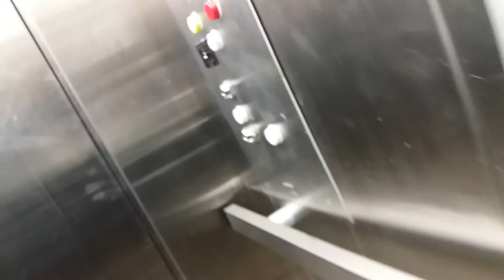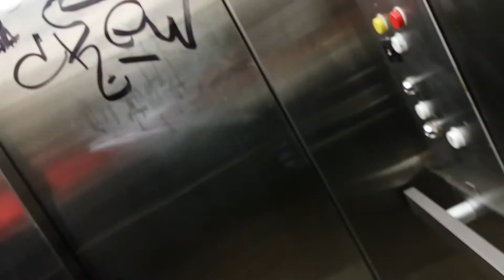Amazing old 1975 (Upgr. 1995 or mid-90s) Classic KONE Traction Elevator at Valtari SC, Kouvola, FIN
Brand: KONE
Type: Traction
Year installed/upgraded: 1975/1995 or mid-90s
Floors served: 3 ((K), P, 2)
Serial: H35667
Capacity: 13 Persons or 1000 kg
Fixtures: Classic/V-Series